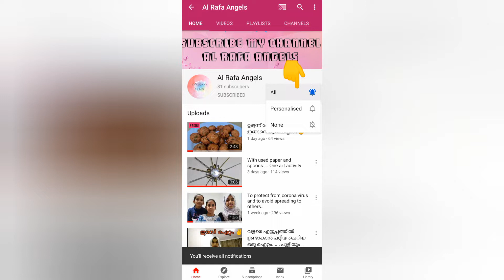Homemade fried chicken👍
Stayhome#breakthechain